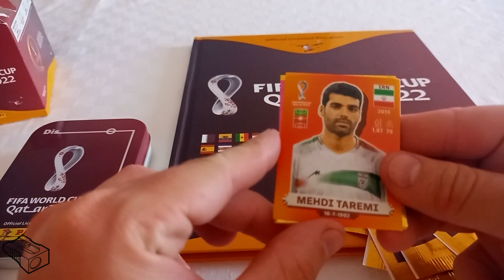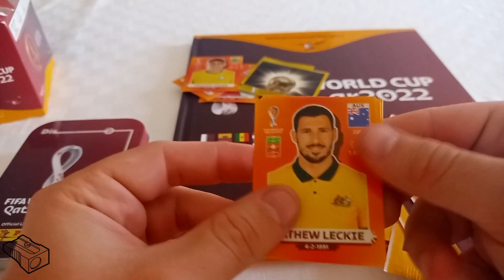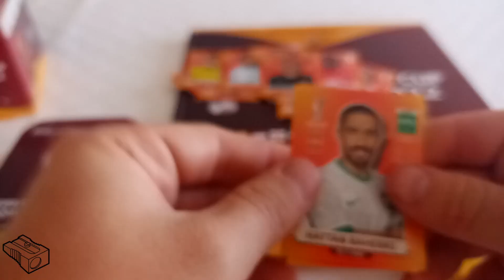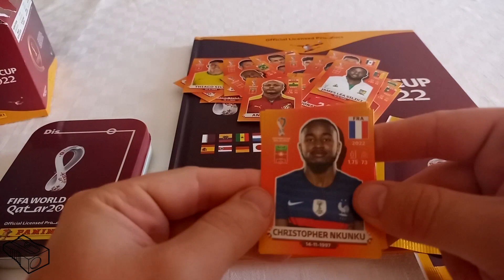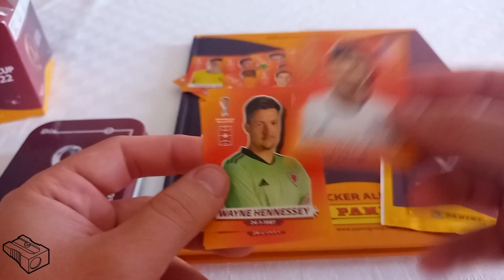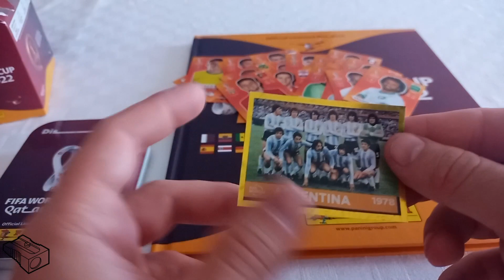#11!! Opening NEW BOX!! FIFA WORLD CUP QATAR 2022 album series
Fifa World Cup 2022 in Qatar starts on 20th November. As usual, fans can enjoy by collecting stickers for their album. This is my attempt to fill the physical album!

In 11th video of this series I am opening third box and 10 packs from it.

You can see my online album series of Fifa World cup Qatar 2022 in this playlist
Follow my videos to get FREE CODES for online album packs. Checkout this video to see them ALL